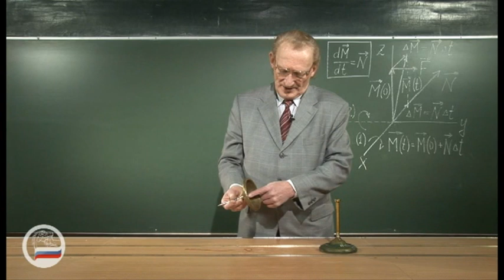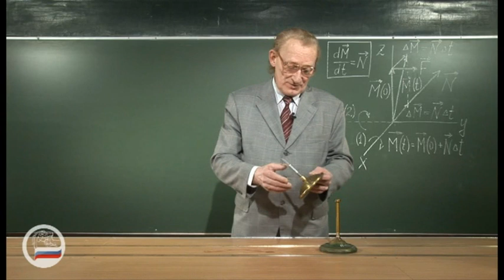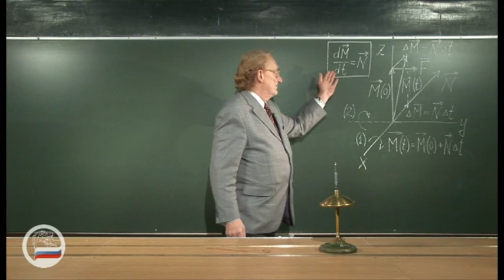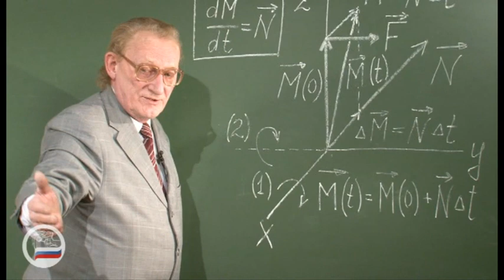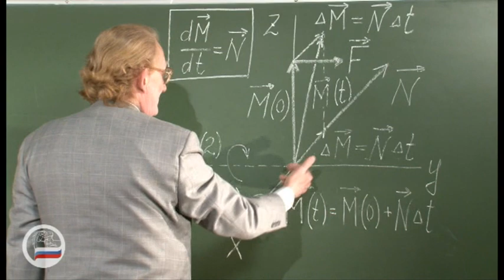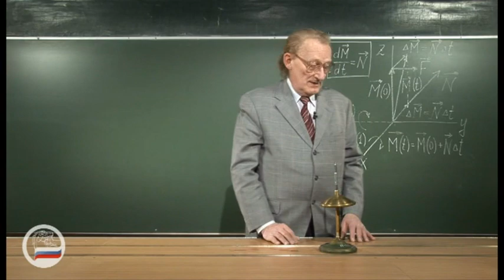Юла Максвелла на аркане